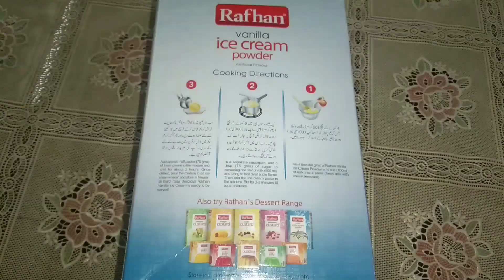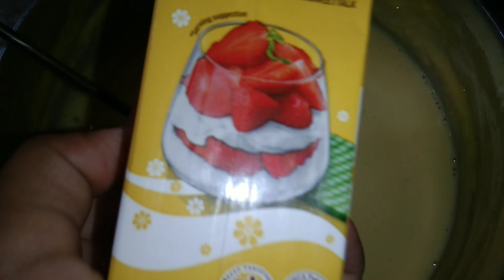Rafan Vanilla Ice-Cream|Homemade Vanilla Ice-Cream|How to Make Vanilla Ice-Cream|vlog with jannat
ASLM U ALIKUM DOSTO.
AJJ MAIN APP KAY LIA BOHAT ACHI HOMEMADE VANILLA ICE CREAM 🍨 BANANE WALI HON BOHAT HI ACHI RECIPE HAI APP ZAROOR YE ICE CREAM KI RECIPE TRY KI JIA GA.
AGAR APP KO VIDEO PASAND AAI TO
LIKE KARAIN👍🏻👌
ACHI LAGAY TO
SHARE KARAIN😋😍😘
INFORMATIVE HO TO
COMMENT KARAIN🖕🖕
AGAR CHANNEL PAI NEW HO TO